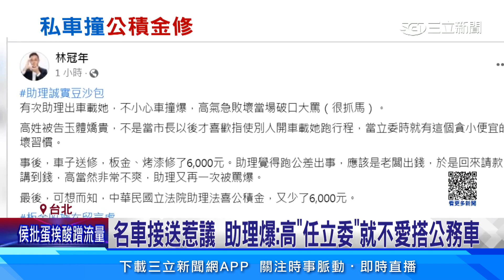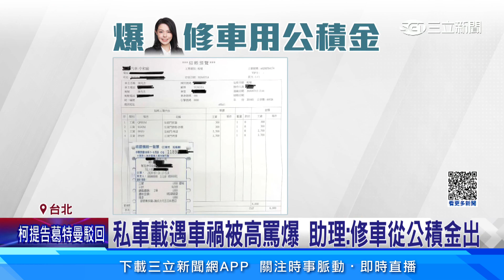高虹安不愛搭公務車 前助理：私車修繕「公積金」出│94看新聞